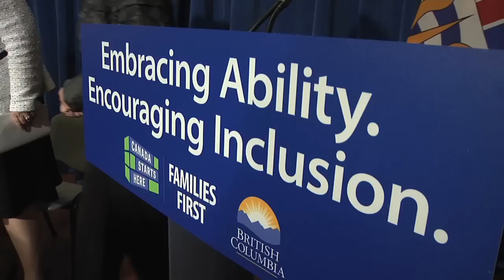Embracing ability and encouraging inclusion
The B.C. government is marking the third anniversary of Canada's ratification of the UN Convention on the Rights of Persons with Disabilities with new funding and initiatives that build on B.C.'s leadership as an inclusive, accessible province, announced Minister of Social Development, Moira Stilwell, M.D.